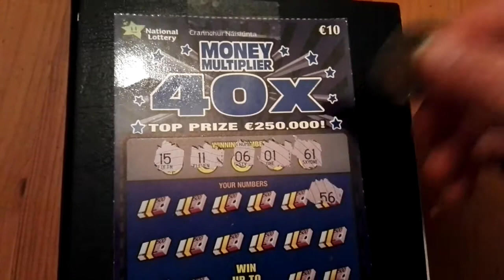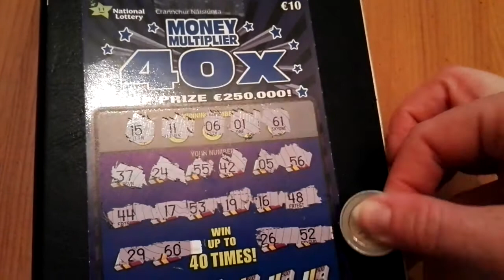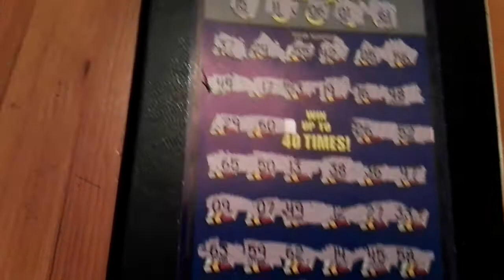Time to try and multiply.... -#169